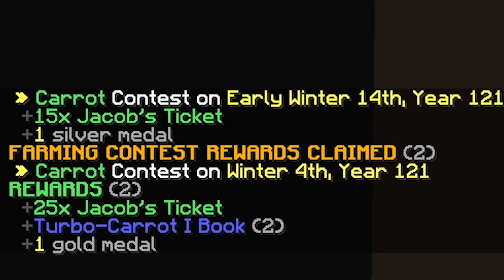when you unlock a mythic hoe in hypixel skyblock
➭ Higher Dungeon Queue Priority (During streams)
➭ 30 minutes before ending stream, I'll host a members-only/twitch subscribers-only party games

➭ Early access to new videos
➭ Names displayed at the end of every video

➭ I Will invite you to be in a short with me + shoutout in the video

❆𝐇𝐢𝐠𝐡𝐞𝐬𝐭 𝐘𝐓 𝐌𝐞𝐦𝐛𝐞𝐫❆
➭ F Request + Playing any game mode with them once every week